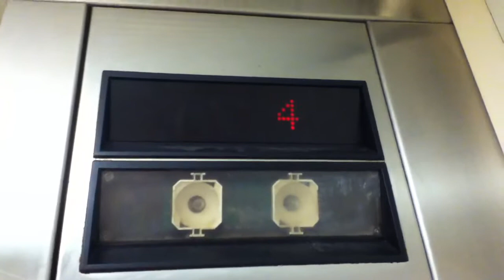Dover Traction Elevator At Sears At The Kings Plaza Shopping Center In Mill Basin NYC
This is the Dover traction elevator at Sears at the Kings Plaza Shopping Center in Mill Basin (Brooklyn) NYC.